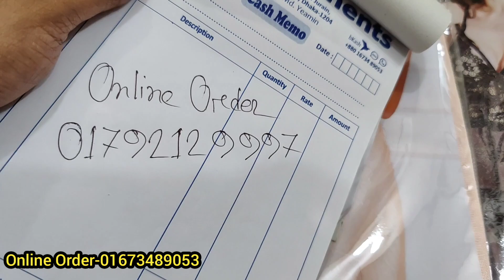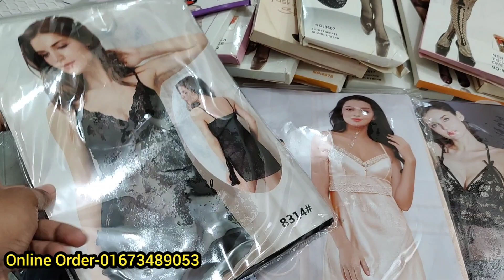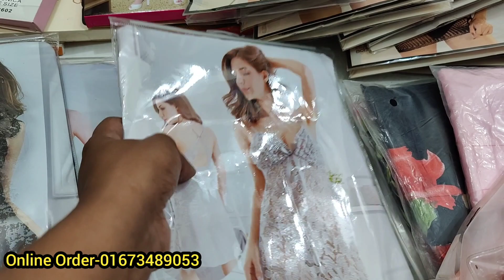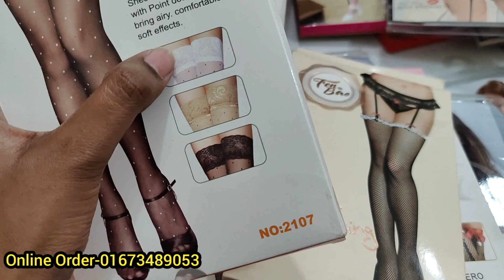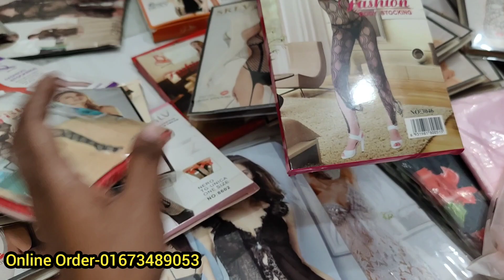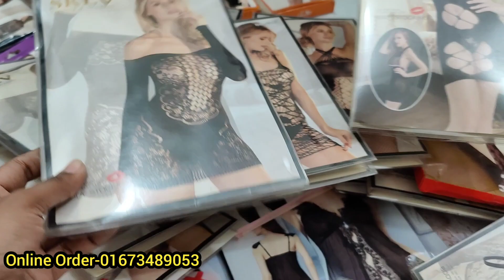latest bridal night dress at wholesale price/China night dress/fancy night dress at low price bd